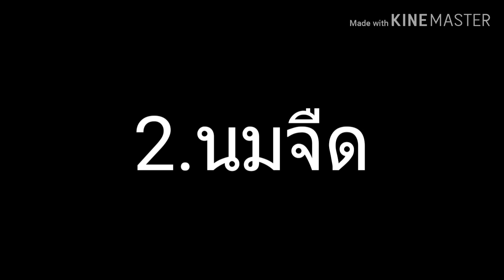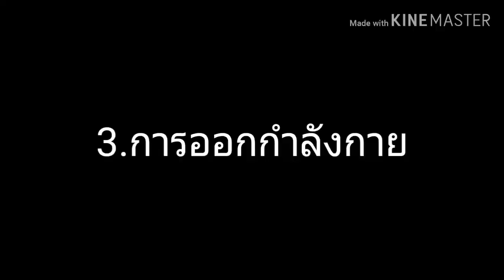วิธีเพิ่มความสูงง่ายๆ//Body fits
ข้อมูลจากประสบการณ์ที่ผมเคยทำแล้วมันได้ผลผิดพลาดประการใดขออภัยด้วยครับ